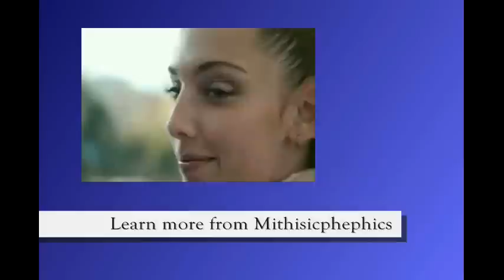What is the Community Galactica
One of my Sources is a Benevolent Alien, his name is “Mithisicphephics.”
These message’s, are derived from face to face meetings. Not from channeling of any kind.

Most all messages are a result of interviews where answers were given to questions asked, Offering information on most topics without first being asked questions on said topic, could be construed as interference in our development as a species, preventing humans from proving their viability.

Comments have been set for approval only, because these messages are from a much higher, more informed and clearly a much wiser Being, therefore I feel there is no room for debate.  Believe what you like, but this is the real deal.

Learn how you can support my efforts regarding either of my two channels, by clicking on the following

Cheers